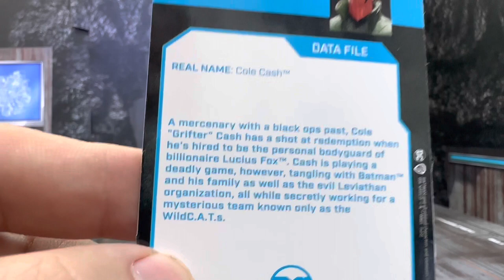Unleash Grifter's Infinite Power: McFarlane DC Multiverse Figure Review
Toy photography inspired by toy photography bro
Follow him here 👇

I share a  review of one my favorite actions figures. Most of them that I will cover will Batman related or Mcfarlane toys. I have been known to like NECA and many others stay tune.

GET YOUR FIGURE HERE 👇

McFarlane Toys DC Multiverse Grifter Infinite Frontier 7" Action Figure with Accessories

GEAR I USE:

3X 27 LED Compact Work Light Magnetic W/Hook - 3 Pack by AlltroLite

Altura Photo Mini Tripod for Camera w/Pistol Grip, Portable Small Tripod

My love for actions figures and toys came when one Christmas I received shogun Warriors Godzilla 1977 and Dragun that same year in 1977 also for Christmas I had a voucher for actions figures that would be released in February 1978 from a movie called STAR WARS. The toys at that time were magical and opened my imagination. In 1982 I got an action from a friend call cobra commander from a line called GI JOE and another friend gave me the best toy catalog that was annual Sears Christmas  catalog that showcased a series of actions figures with more articulation than the Star Wars. Growing up in the eighties I had three lives actions figures, films and heavy metal. After the eighties going into the 90’s and in my 20’s life happened and sadly the only actions figures I have, till this day is my plastic container with all my Joe’s. Fast forward to 2020 I dreamed about a YouTube channel wanting to combined all three loves but I didn’t know what direction till I started to notice how bad films have gotten lately so I decided to started a channel that can combine actions figures and filmmaking especially stop motion. At the same time write and make the movies that I want to see. So Red Pill Animations was born. While I am with you doing reviews of actions figures, it’s reviews are  intended for the filmmaker rather the collectors since animators want to know the range of articulation for stop motion. At the same time we build a community together learn how to be filmmakers. I’m just one dude navigating in a technology platform learning, in a world of Minecraft, but lava rises and hope someday to make movies for you.